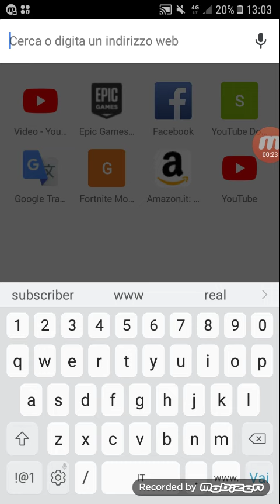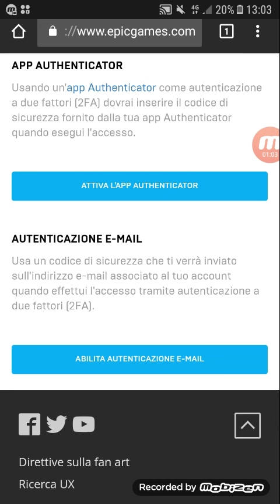Come ottenere l'emote Boogie Down*gratis*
ciao ragazzi e benvenuti in questo video,ho fatto questo breve video per mostrarvi come ottenere il ballo boogie down!!
ciao ragazzi.